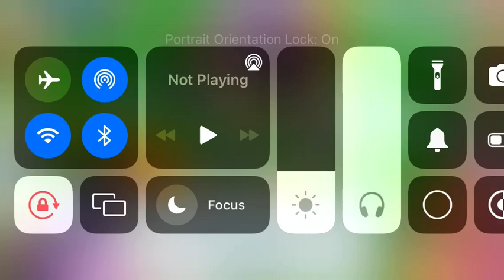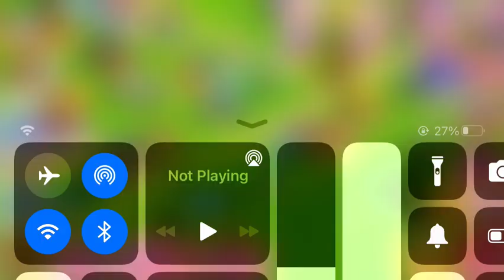My Little Pony: Magic Princess - #26 | TWILIGHT BECOMES AN ALICORN!